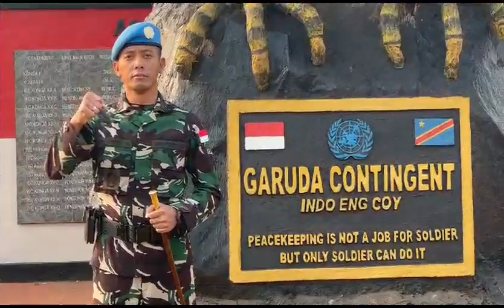Program Rumah Rehab Swakelola TA 2024 Yonzipur 3/YW